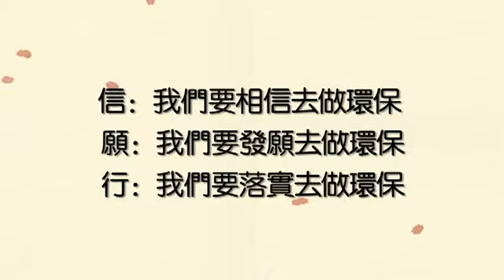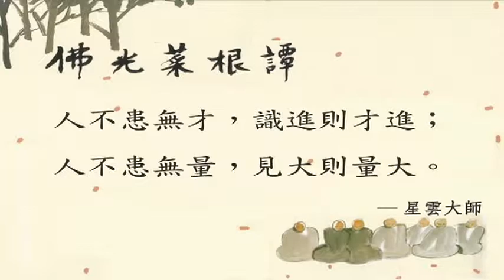美麗心視界 EP110